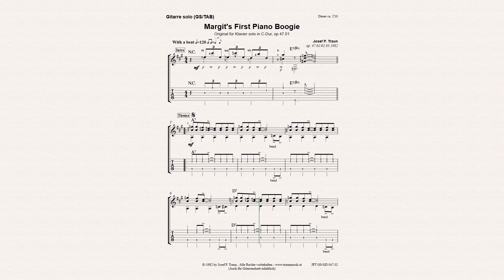"Margit's First Piano Boogie" für Gitarre solo (GS)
Auf für Gitarrenduett (GD) oder Klavier solo (KS) erhältlich!